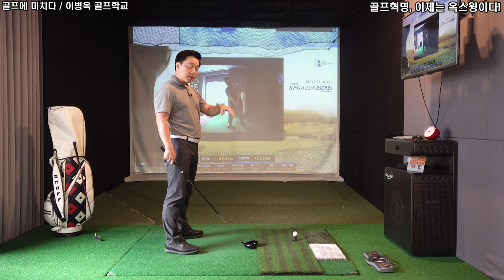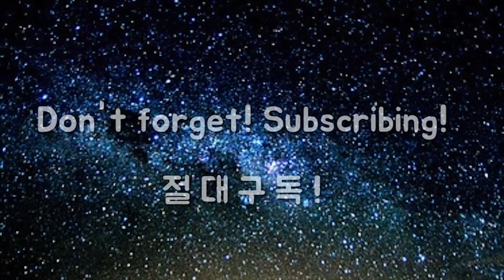순식간에 비거리 20미터가 늘어납니다. 당장 내 기술로 만드세요!! [골프혁명 옥스윙]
고맙습니다.

롱게임 과정

1. 사이드블로우 드라이버
2. 사이드블로우 아이언
3. 회전중심 드라이버
4. 회전중심 아이언
5. 옥스윙 셋업
6. 옥스윙 스윙중심 1
7. 옥스윙 스윙중심 2
8. 옥스윙 회전중심 1
9. 옥스윙 회전중심 2
10. 옥스윙 회전중심 3

숏게임 과정

1. 사이드블로우
2. 사이드블로우 회전중심
3. 옥프로치셋업
4. 옥프로치 회전중심
5. 옥프로치 거리조절법 1
6. 옥프로치 거리조절법 2
7. 옥펏 셋업 및 회전중심
8. 옥펏 거리조절법
9. 옥벙 셋업 및 회전중심
10. 옥벙 거리조절법